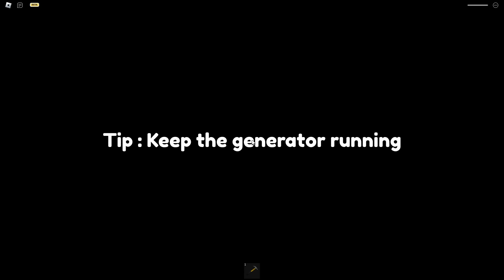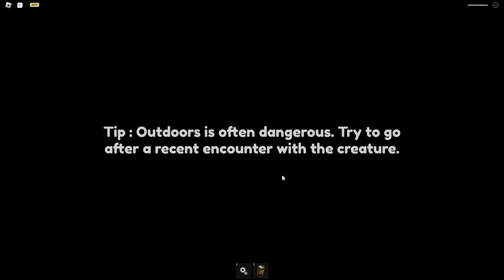Vụ Thảm Sát TRĂNG MÁU Trong Residence Massacre | ROBLOX | Miiz